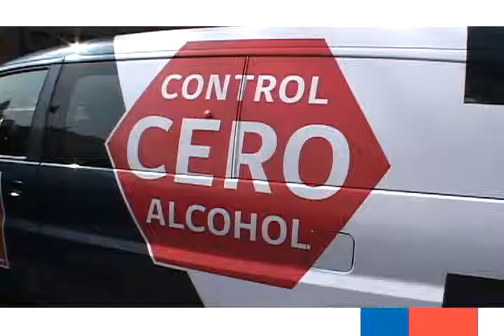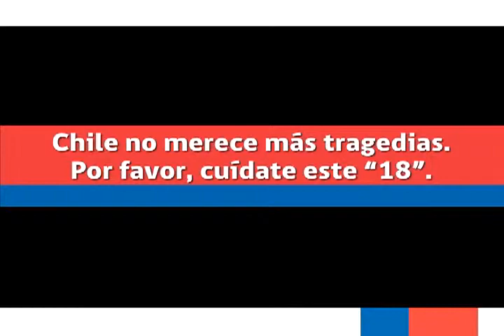Ministro de Transportes reiteró llamado a celebrar con responsabilidad.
Un significativo aumento del 25% en los controles preventivos de Carabineros por consumo de alcohol en conductores y de 50% en la fiscalización del transporte interurbano, además de la aplicación de alcoholemias móviles, marcarán el trabajo del Ministerio de Transportes, Senda (ex Conace) y Carabineros durante estas fiestas patrias.